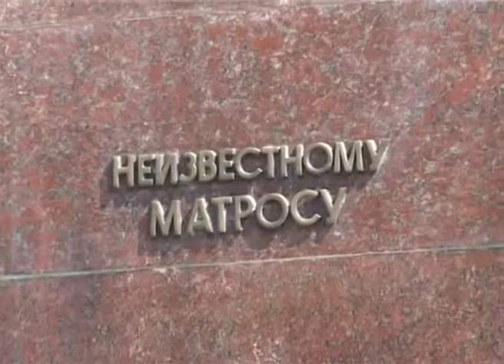У Черного моря